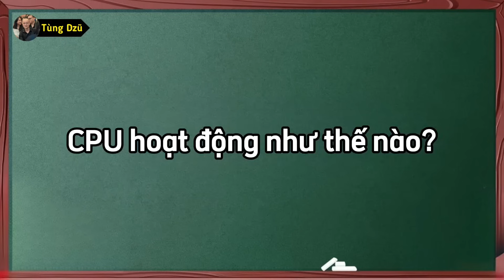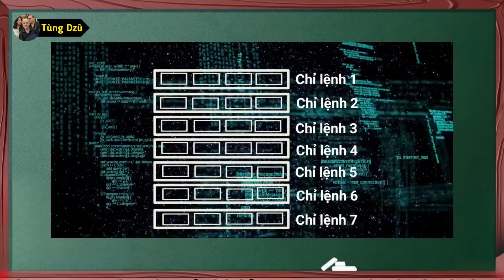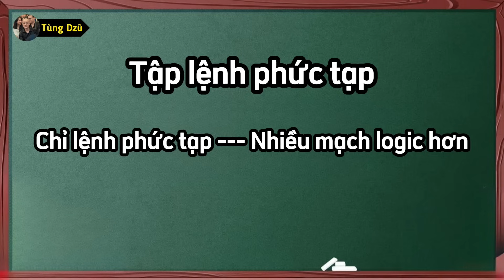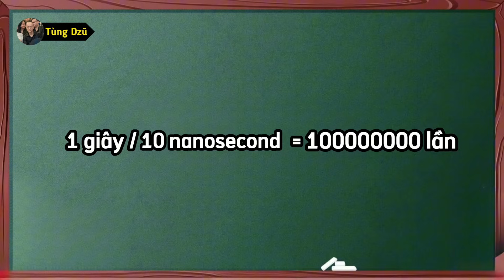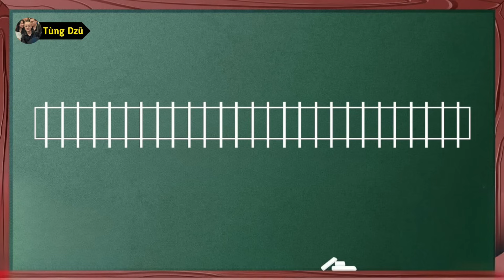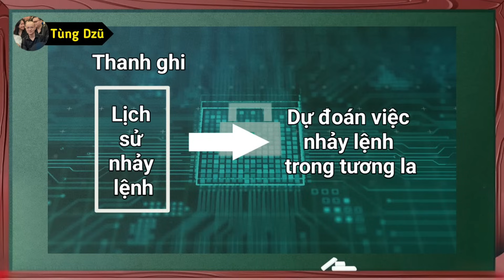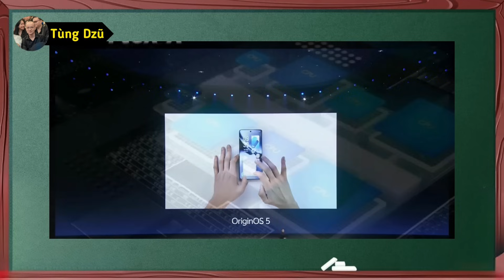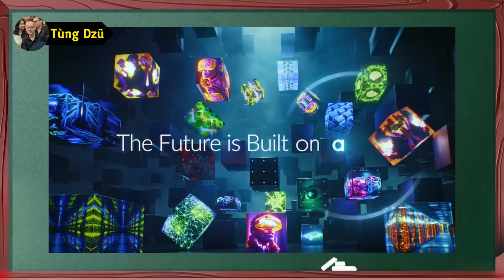Giải Mã Sức Mạnh CPU Arm – Đe Dọa Intel Thế Nào?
CPU Arm đang lặng lẽ lật đổ Intel?
Từng chỉ dùng trong điện thoại, CPU Arm giờ đây đã xâm nhập vào laptop, server và cả siêu máy tính. Từ Apple Silicon cho đến Ampere Altra, RISC-V và kiến trúc Arm đang trở thành đối trọng lớn nhất với x86 truyền thống.

Bạn sẽ hiểu rõ:
- CPU thực thi chỉ lệnh như thế nào?
- RISC và CISC khác nhau ra sao?
- Pipeline giúp tăng hiệu năng CPU theo cách nào?
- Vì sao Arm chọn lối đi tối giản để giành chiến thắng trong kỷ nguyên di động?

Không chỉ dừng ở lý thuyết, video còn phân tích cách vivo X200 với SoC Dimensity 9400 tận dụng kiến trúc Armv9 để xử lý AI, chơi game, và tiết kiệm pin cực kỳ hiệu quả.

Timestamps:
0:00 Giới thiệu & Câu hỏi khởi đầu
0:52 "Nhà máy khỉ": Cách CPU thực thi lệnh
3:42 RISC vs CISC: Cuộc chiến triết lý thiết kế
7:27 Pipeline: Dây chuyền lệnh nâng hiệu suất
14:15 Superscalar & Out-of-Order Execution
15:18 Giải mã Cortex-X925 & Armv9
18:34 Tổng kết & thông điệp lựa chọn smartphone

© Copyright by Tùng Dzũ ☞ Do not Reup